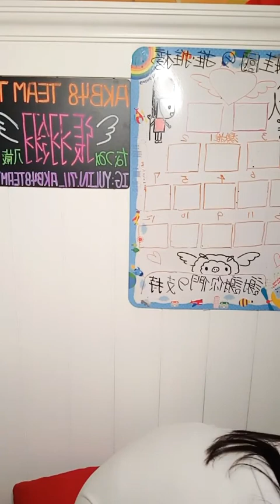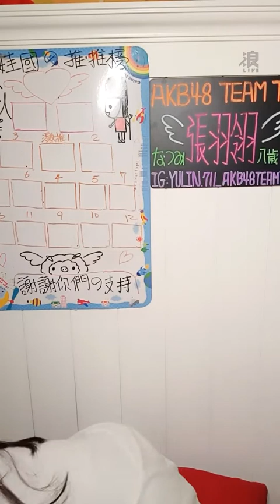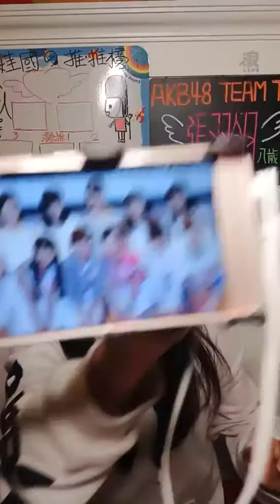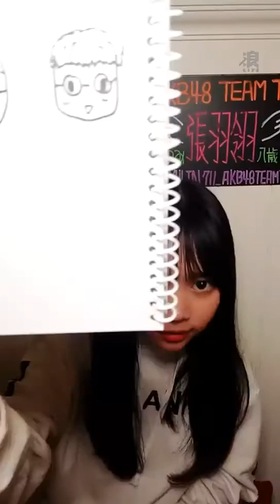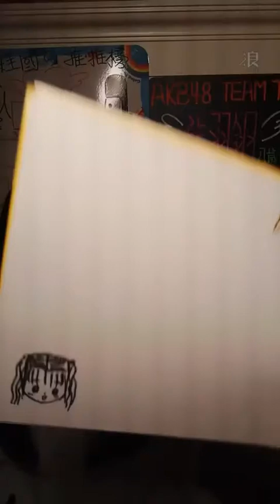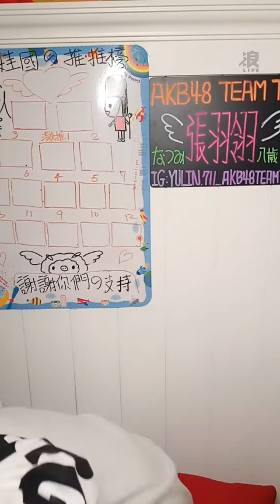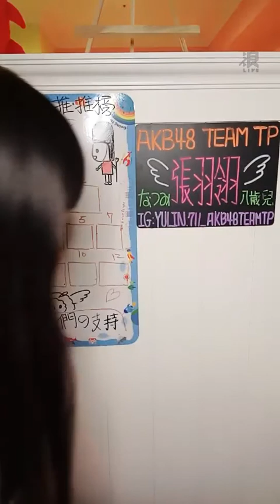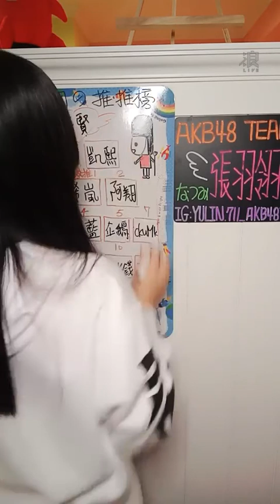190310 AKB48 Team TP 張羽翎直播